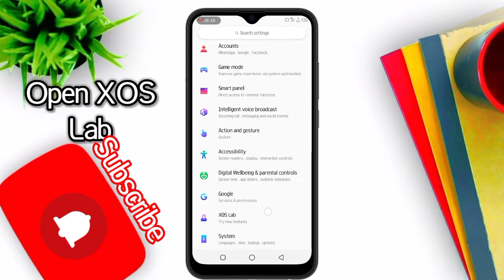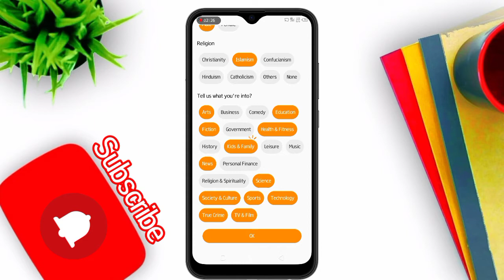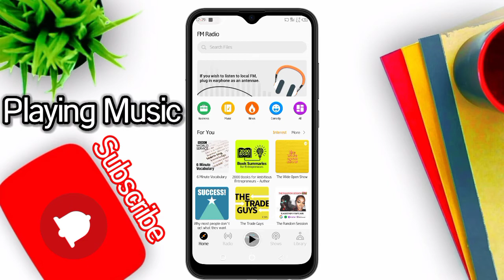All Infinix Mobiles Get New Online FM Update | Online Music,News & Much More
Request To You Dear

Topic

Changes In New FM Radio App Or Online FM

New Ui
New Theme
Online FM
Online FM Musics
Online FM News & Much More
New Player Without Audio Jack
Bugs Fixes
Smooth Experience

Bugs
Not find yet but this Update is not install in Infinix Note 7 Devices 🙄

Related Topic

All infinix mobiles get this new Dailer or phone app update | Not update or Not install fix

MUSIC CREDIT

Request